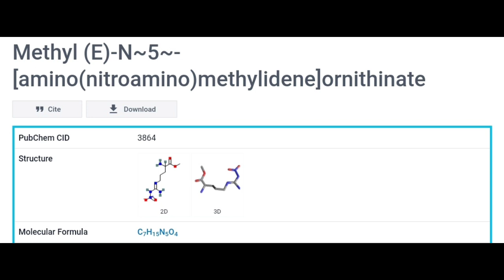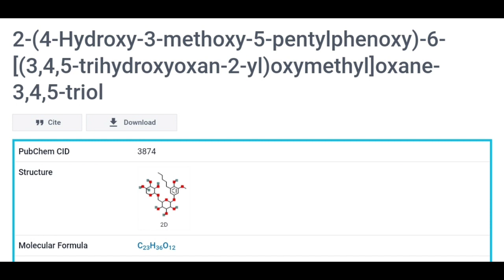Random compounds part 78